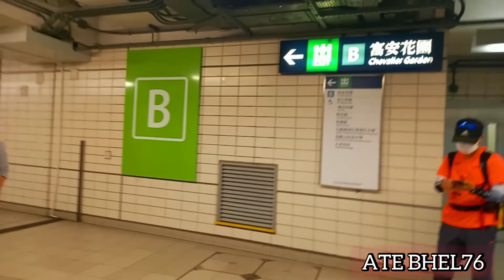MA DAI STREAM/Tai Shui Hang adventure😊